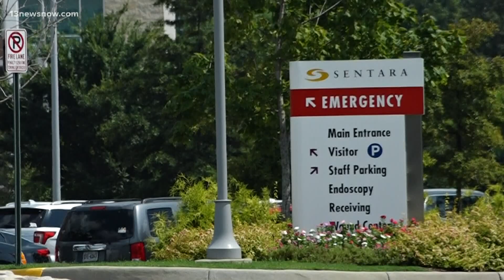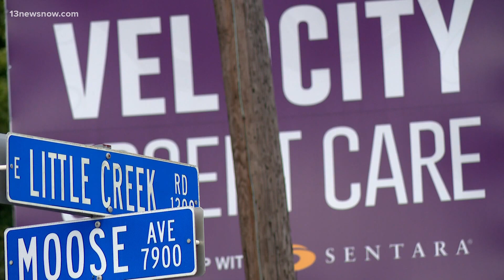Hospitals, Urgent Care Centers See Influx in Patients Due to COVID-19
Urgent Care facilities are seeing an influx in patients due to rising COVID-19 numbers across Hampton Roads.